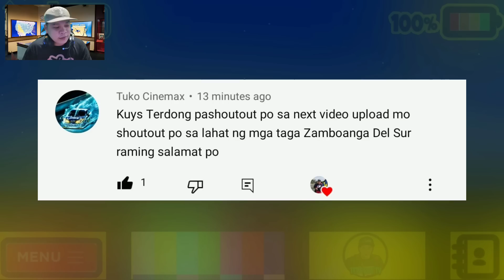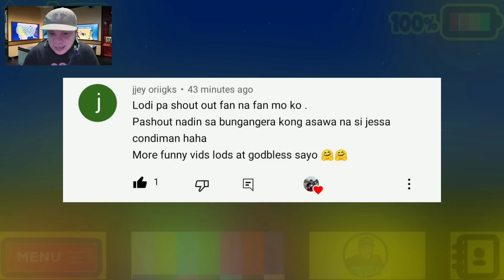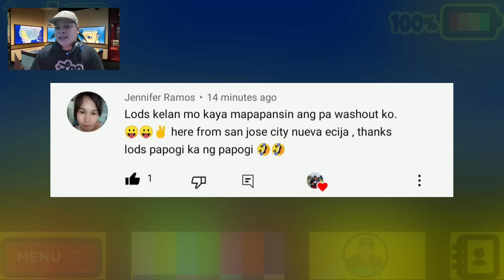IDOL PA APIR! KASO DI PINANSIN (SABAK AGAD)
•Yung nakipag apir ka sa Idol mong si Flow-G kaso di kaya yata nakita or pinansin 😂

wazzup mga lods! kung gusto nyo pa ng ganitong mga content - pinoy memes, funny videos reaction - wag kang mahiyang mag subscribe dito sa channel para lagi kang updated sa aking mga bagong uploads. thanks mga idol!